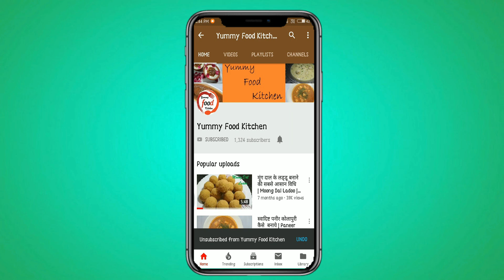PEANUT CHIKKI RECIPE | मूंगफली की चिक्की | Peanut Jaggery Bar | Moongfali ki Chikki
Hello friends, Today we will make Peanut Chikki. The winter season has been started. This is the best recipe for winter season. Try this recipe at home and share your experience in the comment box.

Share this recipe with your friends on whatsup and facebook.

घेवर बनाने की विधि | How to make Ghevar at home | How to make Without mould | Ghevar recipe in hindi

Gajar Ka Halwa | हलवाई जैसा गाजर का हलवा घर पर बनाए | Gajar Halwa | Gajrela Recipe | Carrot Halwa